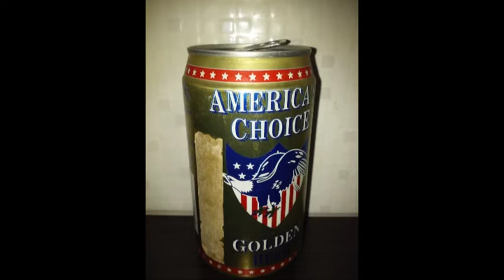America's choice (EUA)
1995